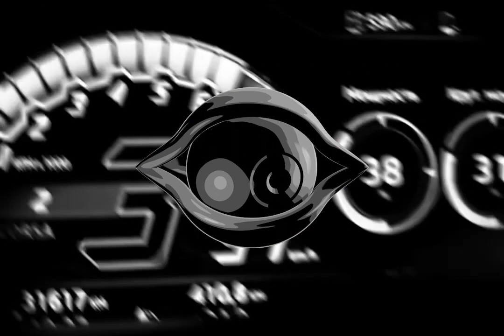[free] hardrock x destroy lonely type beat "weeping angels"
●  Beats may be used "free for non-profit" (SoundCloud and YouTube only) providing that credit (prod.cabernett) has been given in the song TITLE. Otherwise a lease will need to be purchased

C min 142 bpm

vfx by @lonelypluto0 😈